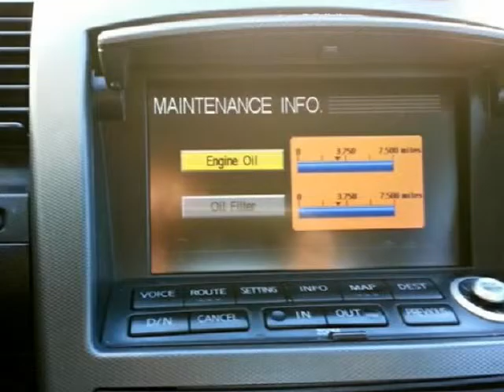2003 Nissan 350Z 2dr Cpe Enthusiast Auto Trans (KILLEEN, Texas)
CENTRAL TEXAS AUTOS
710 W VETERANS MEMORIAL BLVD
KILLEEN